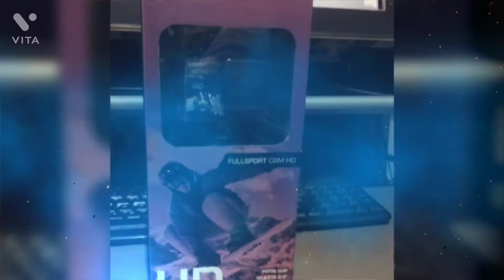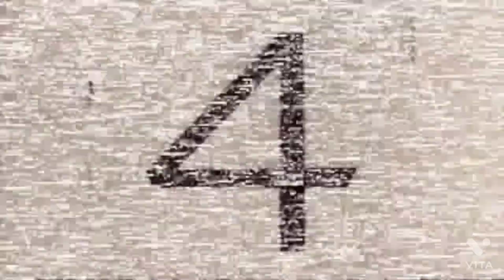estamos voltando a filmagem das cidades nas regiões de Ribeirão preto